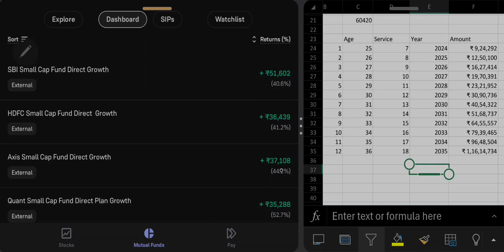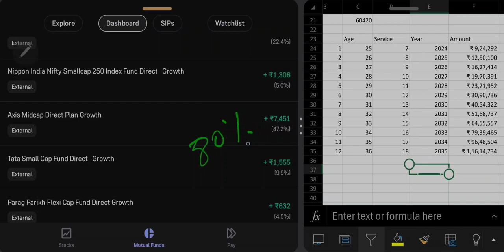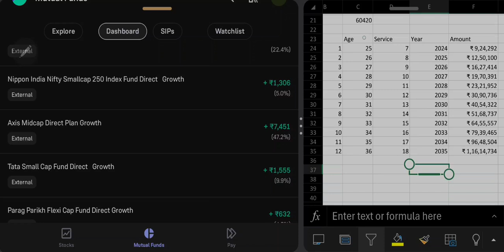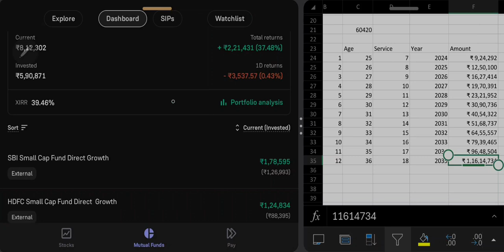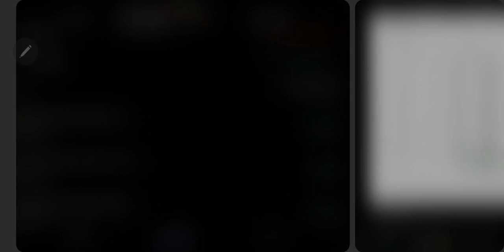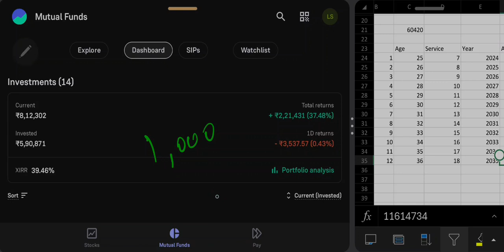My Mutual Fund Portfolio Revealed Live 📈💸🇮🇳|| My journey 25000 to 6cr. Wealth Exploded 🤯 after 1cr .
I am not sebi register and not providing market advice . This video is only for education purpose . Before investing do proper research for you valuable money.